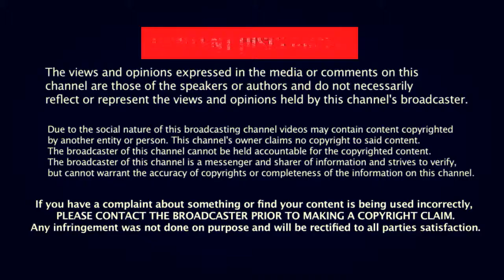James Bond Movie Villains Before and After (Then Vs Now) 2019 Part - 2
The Evolution of the Bond Villains in Chronological Order Then Vs Now | Bond Villains Before & After All Bad Guys Then Vs Now

If you liked this video, share it in social networks and write your comment!

All James Bond Villains Then And Now(Before & After) 2019 Part - 2 | James Bond All Bad Guys :

15. Never Say Never Again (1983)
Initial release: 6 October 1983 (Los Angeles)

Ernst Stavro Blofeld Played by Max von Sydow
Born: 10 April 1929 (age 89 years)

SPECTRE head Blofeld is Largo’s boss in 1983’s Never Say Never Again.

Maximillian Largoo
Played by Klaus Maria Brandauer
Born: 22 June 1943 (age 75 years)

A very short-tempered strict man, Brandauer plays Largo in the 1983 movie Never Say Never Again. In a very memorable scene from the movie, Largo and Bond play a fighter simulation game where Bond barely hangs on to beat Largo. Bond also falls for Largo’s lover, Domino.

16. A View to a Kill (1985)
Initial release: 22 May 1985 (San Francisco)

Max Zorin Played by Christopher Walken
Born: 31 March 1943 (age 75 years)

Zorin is an ex-KGB psychopath who plans to monopolize the microchip industry by destroying Silicon Valley through a tremendous earthquake. Zorin’s interests include racing horses, which leads Bond to find out his scheme.

17. The Living Daylights (1987)
Initial release: 27 June 1987 (United Kingdom)

Brad Whitaker
Played by Joe Don Baker
Born: 12 February 1936 (age 82 years)

Whitaker attempts to use Soviet money to buy opium at the same time as using 007 to kill the suspicious Russian head of secret operations.

General Georgi Koskov Played by Jeroen Krabbe

18. Licence to Kill (1989)
Initial release: 13 June 1989 (United Kingdom)

Franz Sanchez Played by Robert Davi

19. GoldenEye (1995)

Alec Trevelyan Played by Sean Bean

20. Tomorrow Never Dies (1997)
Initial release: 9 December 1997 (United Kingdom)

Elliot Carver Played by Jonathan Pryce

21. The World Is Not Enough (1999)

Renard Played by Robert Carlyle

22. Die Another Day (2002)
Initial release: 20 November 2002 (United Kingdom)

Colonel Moon Played by Will Yun Lee

Gustav Graves Played by Toby Stephens

23. Casino Royale (2006)
Initial release: 14 November 2006 (London)

Le Chiffre Played by Mads Mikkelsen

Mr. White Played by Jesper Christensen

24. Quantum of Solace (2008)

Dominic Greene Played by Mathieu Amalric

25. Skyfall (2012)

Silva Played by Javier Bardem

26. Spectre (2015)
Released Date: October 26, 15 (UK)

Franz Oberhauser / Ernst Stavro Blofeld Played by Christoph Waltz

27. Bond 25(2020)

Music Used In Video:

1.) Bay Breeze by FortyThr33

Title: Bay Breeze
Artist: FortyThr33
Genre: Dance & Electronic
Mood: Bright